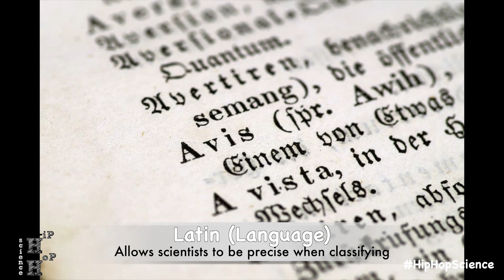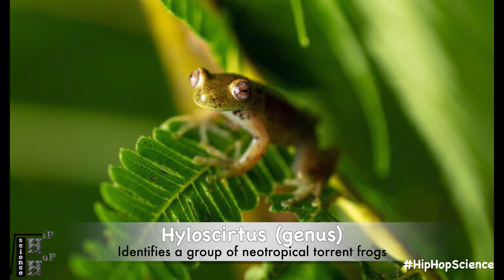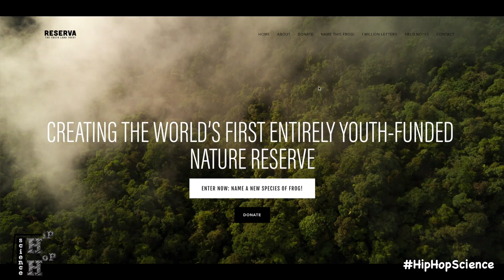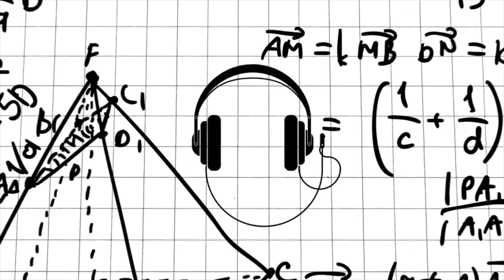Hi! My Name Is ____ [Name This New Species] - Hip Hop Science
Have you ever wondered how new species of animals get their names?  Even better yet, have you ever wanted to name an animal yourself??  Well, now you have the chance!

Reserva Youth Land Trust is giving you the opportunity to name an entirely new species of frog located in their protected nature reserve in the Choco Cloud Forests of Ecuador!  But before you go name game crazy, learn more about this new species, and find out how scientists go about determining the identities of some of the world's most spectacular creatures.  Yes, this video is of taxonomical proportions!

Check out these links to learn more about Reserva YLT, their incredible mission, and how you can enter in the competition to give this frog species the perfect name!

Follow HipHopScience !

Hip Hop Science's goal is to bridge the gap between music, entertainment, and science by introducing scientific elements into everyday pop culture; with a focus of encouraging minority and youth involvement in the S.T.E.M. fields.